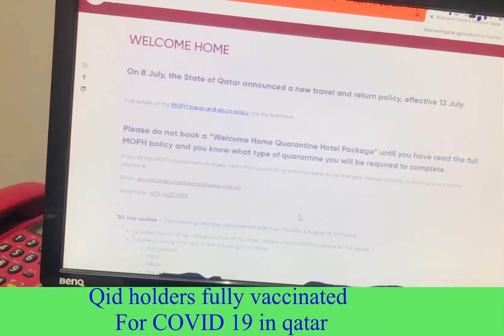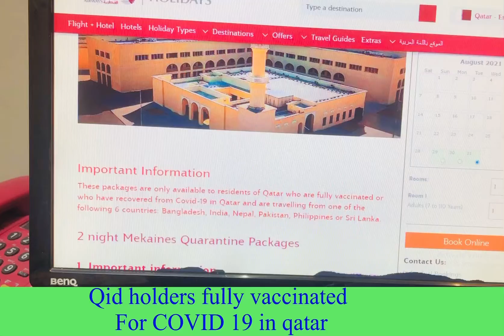Qatar Qurantine Policy Update Goood Newa For Vaccinated Full In Qatar क़तार कुरंटिन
BANGLA DESH
INDIA
SIRLANKA
NEPAL
PAKISTAN
PHLIPENS
2 night Mekaines accommodation

For Qid holders fully vaccinated

Or recovered
For covid -19 in Qatar
Book 2 night